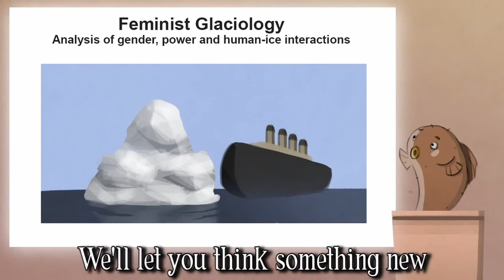social justice the musical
sjws beware you're in for a scare!